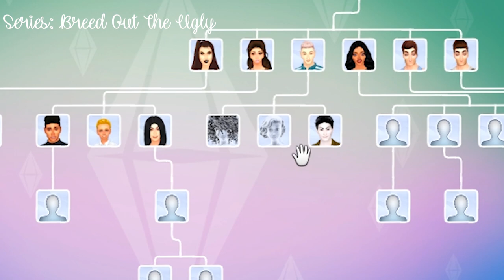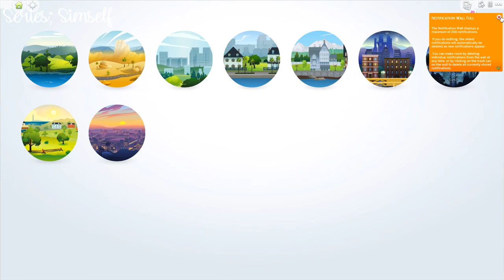REACTING TO MY OLD SIMS 4 LET'S PLAYS!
i abandon everything. even my 18 children.